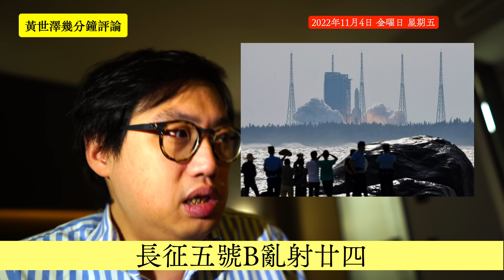長征五號B火箭推進器組件又將會亂咁跌落地球 同Space X相比技術進步程度差太遠 國際應該有共識要求中國就相關費用負上責任 黃世澤幾分鐘評論 20221104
00:00 長征五號B火箭推進器組件又將會亂咁跌落地球 同Space X相比技術進步程度差太遠
02:53 長征五號B又射到人人都怕
04:43 Space X嘅最大貢獻係邊？
10:43 中國技術落後又要扮勁繼續射
16:51 要中國負起相應民事責任